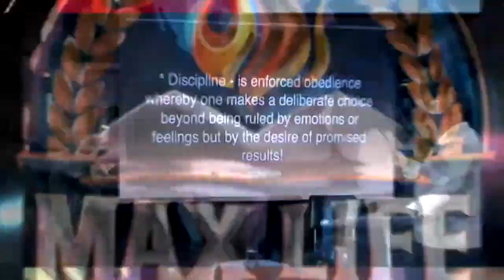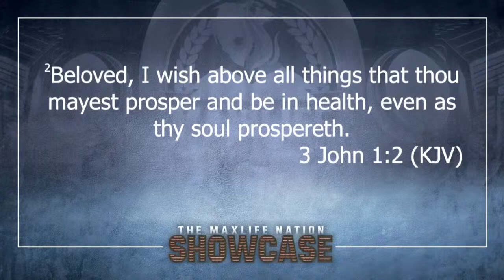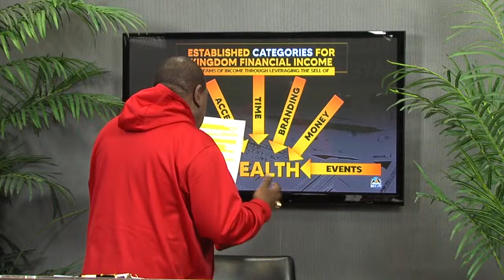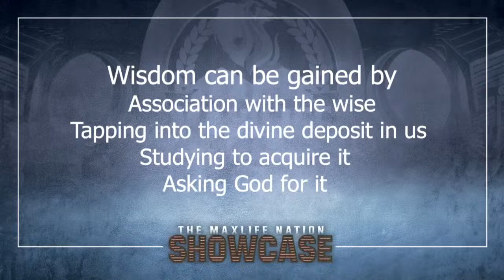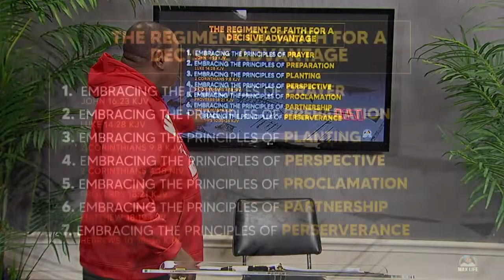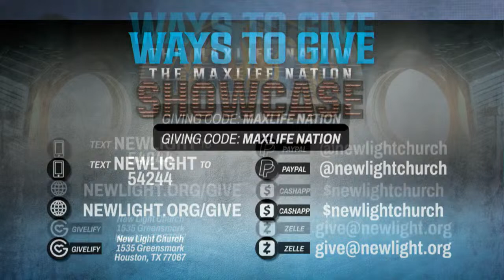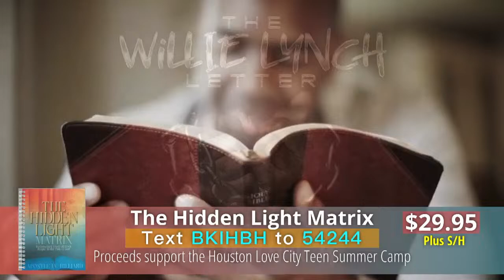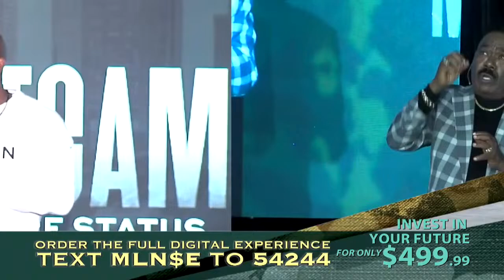March MaxLife Nation Showcase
Join Apostle Hilliard and Pastor Bridget Hilliard along with special guests for the March MaxLife Nation showcase.  This will be a monthly mentoring session.  This month the subject is "Faith for Multiple Income Streams".  Join us on Tuesday and Wednesday night, March 26th and 27th at 7PM CST/8PM EST.

You can support this ministry by donating here:
Text NEWLIGHT to 54244